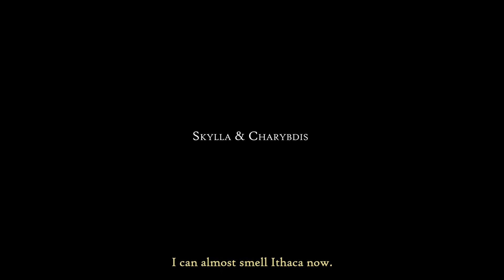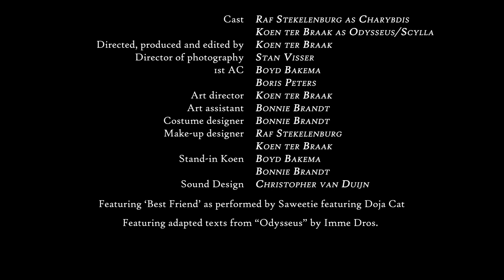9: Best Friend - Saweetie ft. Doja Cat | Scylla & Charybdis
SCYLLA & CHARYBDIS (part of the visual playlist "Odysseus: Odysseus")

Cast: Raf Stekelenburg as Charybdis & Koen ter Braak as Scylla/Odysseus
Directed, produced and edited by: Koen ter Braak
Director of photography: Stan Visser
1st AC: Boyd Bakema & Boris Peters
Art director: Koen ter Braak
Art assistant: Bonnie Brandt
Costume designer: Bonnie Brandt
Make-up designer: Raf Stekelenburg & Koen ter Braak
Stand-in Koen: Boyd Bakema & Bonnie Brandt
Sound design: Christopher van Duijn

Featuring adapted texts from "Odysseus" by Imme Dros.

Featuring "Best Friend" as performed by Saweetie featuring Doja Cat.

"Odysseus: Odysseus" - a visual playlist by Koen ter Braak

In the film, Odysseus recounts the story of how he travelled across the Mediterranean Sea after winning the Trojan War, determined to return to Ithaca, his home.
A story about psychedelic Lotus-flowers, socially awkward one-eyed giants, sexy Sirens, and queer witches.
About the sea.
About the wind.
About carnivorous drag queens, and about letting go.

Starring: Melanie Barelds, Catoo Post, Julie Boellaard, Just van Bommel, Floor van der Jeugd, Teuntje Post, Annemarije Zoer, Nina Wilson, Pien Trieling, Jeroen van Arkel, Nikita Berezko, Raf Stekelenburg, Tijmen Dietvorst, Tobias Loeff & Koen ter Braak
Directed, produced, written, edited by: Koen ter Braak
Co-producer: Pim Jongsma
Cinematography: Pim Pimentel, Stan Visser, Noël Schut, Max van de Pol, Rick de Beurs, Tarzan Rutgers & Merijn Kortman
Co-director: Kiriko Mechanicus & Merijn Kortman
Art directors: Pim Jongsma & Koen ter Braak

Cast: Koen ter Braak as Odysseus
1st AD: Bonnie Brandt
Director of photography: Max van de Pol
1st AC: Britt Adriaansen

Featuring adapted poems by Toon Tellegen.

Featuring "Color Song" as performed by Maggie Rogers.

About the sea.
About the wind.